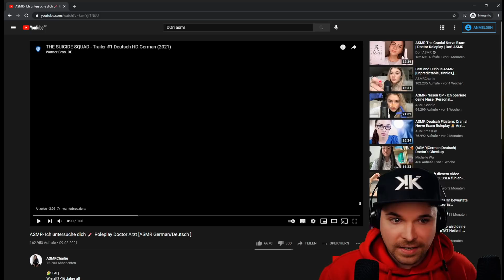ASMR Ärztin Untersucht mich | Kenny reagiert auf ASMR Charlie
Hey ASMR Einschlaf Freunde !
ein neues Format und Video für euch wie Ich auf ASMR Reagiere. Da ihr es in den Streams so gefeiert habt jetzt als Video Form. Wie gefällt es euch?

Danke für das Roleplay, nimmt bitte nicht alles zu Ernst :)

Ihr habt weitere Video Ideen oder Wünsche auf welches Video ich regieren soll? Ab in die Kommentare!

⚫ Weitere Musik Dienste:
 Youtube Music, Tidal, Amazon Music, Google Play Music, Napster

Es gibt noch so viele mehr.. ! Die liste wäre zu lang...